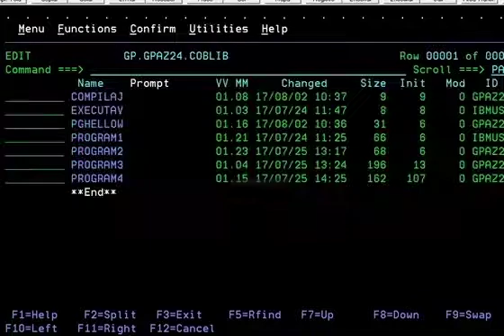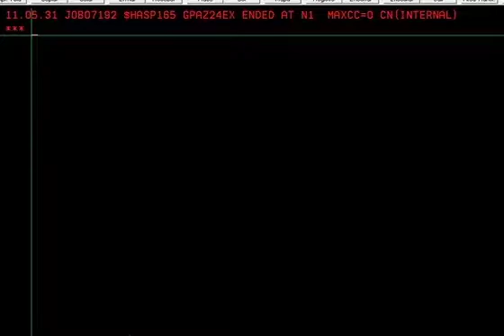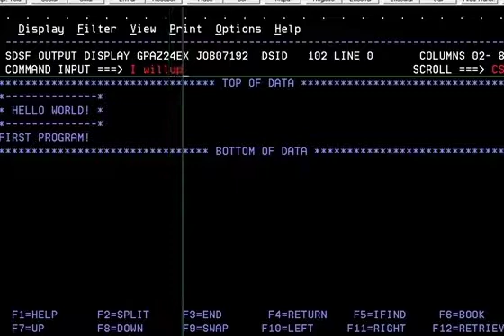hello world /olá mundo= first cobol program/meu primeiro program cobol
This is just a simple cobol program.
Este é um programa cobol simples.

If you are insterested in programming let me know I will see if I can help you by uploading more videos.
Se estiver interessado em programar usando a linguagem cobol, nos avise e vou ver se posso ajudar com mais vídeos.